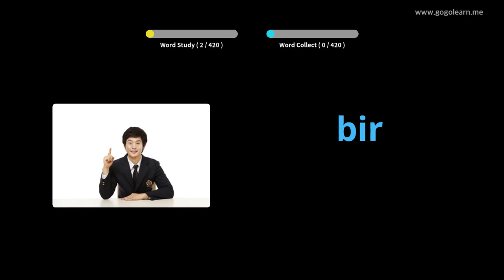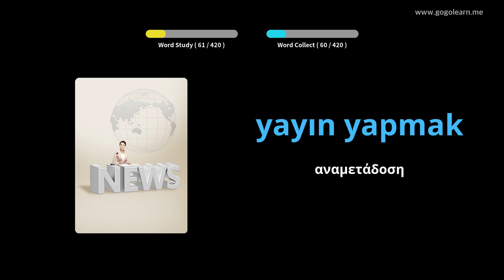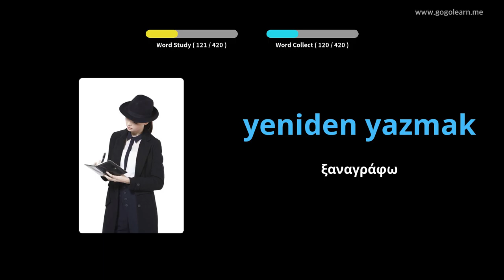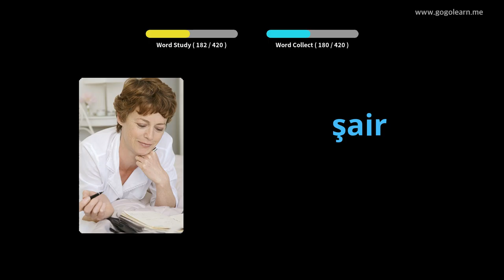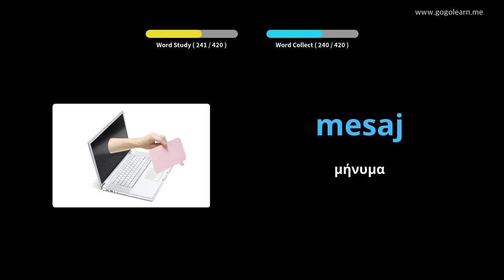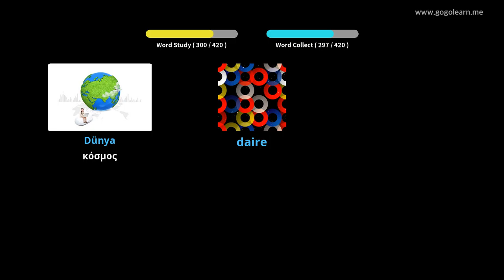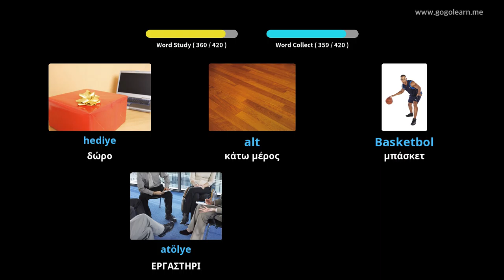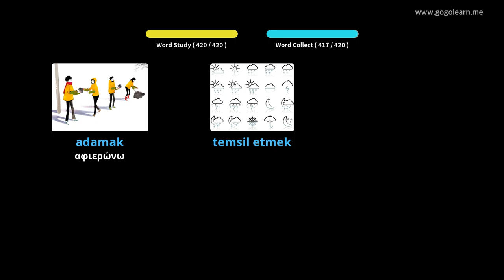Δευτεροβάθμιο σχολείο του λεξιλογίου της Τουρκίας 3 | Golearn